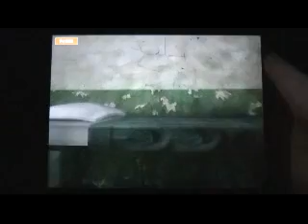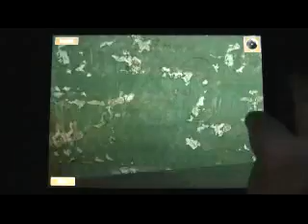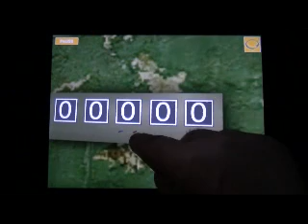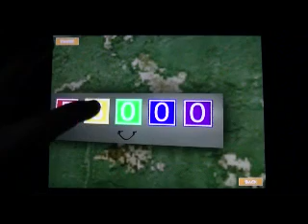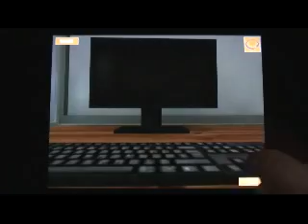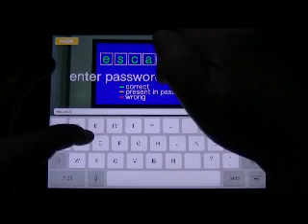Can You Escape 3D Prison - Can You Escape 3D Prison Walkthrough - astuces-et-trucs.fr